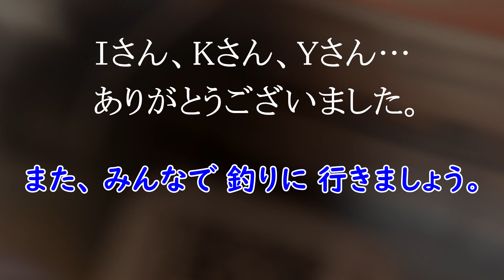イエティ ランブラー貰ったよ！…釣り仲間に、記念品としてYETI（イエティ）の保冷・保温ボトル、ランブラーを頂きました。お礼の気持ちを込めて動画にしてみました。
◎YETI（イエティ）は、高性能クーラーボックスをはじめ、強じん性や
　優れたデザインで、人気が有るアウトドア用品メーカーです。

★今回、釣り仲間からランブラーを記念品として頂きましたので、その
　商品をご紹介させて頂きます。

★詳しくは、動画で。